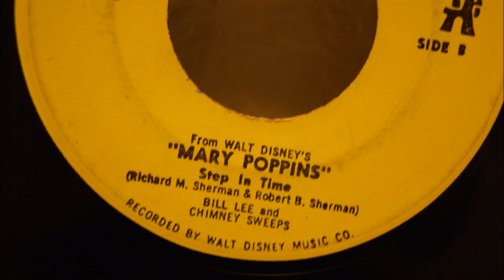Mary Poppins Step In Time and SuperCaliFragillsticExpiAliDocious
This clip includes the first 30 seconds or so of the songs, "Step In Time and Super-Cali-Fragi-Istic-Expi-Ali-Docious.  The record is also listed here: